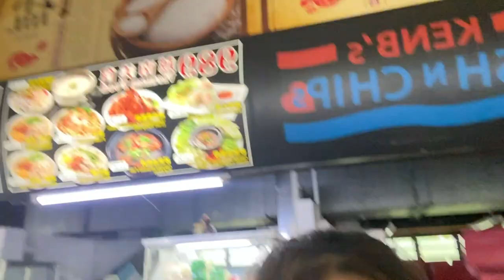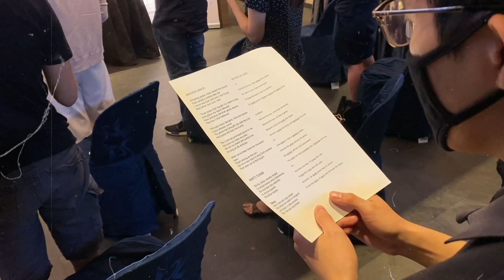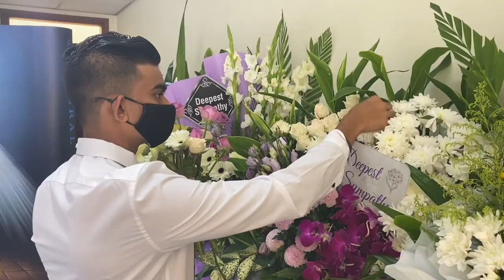Funeral Director Assistant | My Experience as a 20 Year Old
Hey guys! It's been a long time since I've posted a video.. Life update: I started university earlier in August and have been pretty overwhelmed with school. But I'm currently having my holidays so I'll try my best to push out more videos for you guys! Hoping to be more active on this platform :)

Anyway! Early this year, I worked in my friend's funeral company (Harmony Funeral Care) for about 3 months. This video was filmed back in June during one of the longest weekend shifts I had. So glad that I documented it down so that I can look back at this experience!

Hope you guys enjoy this video and found it insightful!
Xoxo

| Music Credits |
Song: Kauko by Twelwe